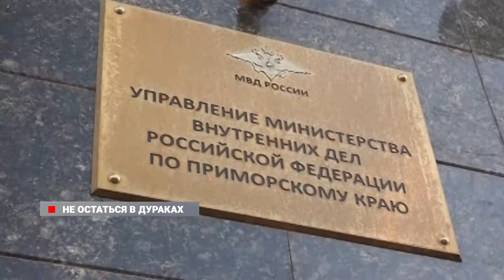Не остаться в дураках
Никто не знает, кто его придумал, но все его празднуют. Какой он — портрет сегодняшнего юмориста.